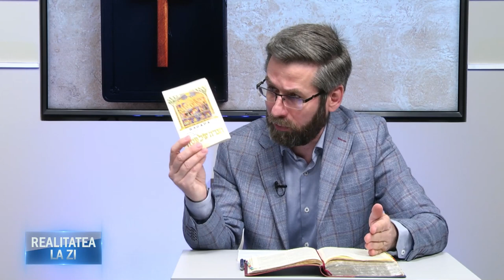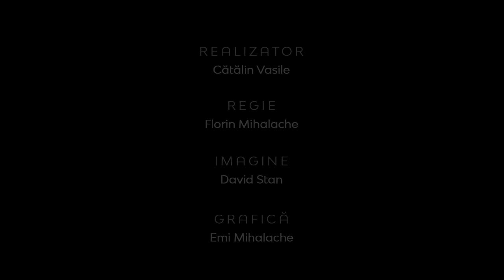Realitatea la zi - PREGĂTIREA CREDINCIOSULUI PENTRU SĂRBĂTOAREA ÎNVIERII - Daniel Mercioniu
Realitatea la zi - PREGĂTIREA CREDINCIOSULUI PENTRU SĂRBĂTOAREA ÎNVIERII - Daniel Mercioniu, pastor al Bisericii Creştine Baptiste Harul din Bucureşti.